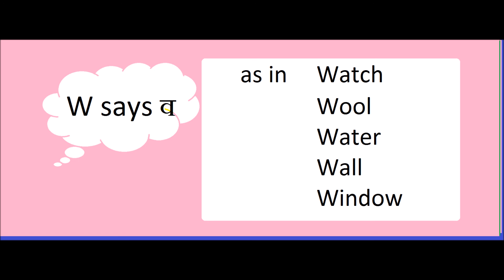Lesson 23,English reading course,Learn English